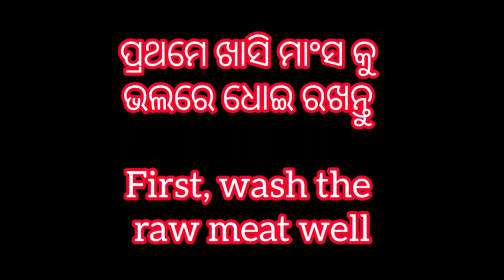କଡ଼େଇ ରେ ସ୍ୱାଦିଷ୍ଟ ମଟନ୍ ଆଳୁ ଝୋଳ / kadhai Mutton curry in odia / mutton aloo jhola@kalyani_kitchen8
କଡ଼େଇ ରେ ସ୍ୱାଦିଷ୍ଟ ଓ ସହଜ ମଟନ୍ ଆଳୁ ଝୋଳ / Mutton curry recipe in odia / mutton aloo jhola @kalyani_kitchen8

Indulge in the mouthwatering flavors of Odia cuisine with this special recipe video featuring the traditional and delicious କଡ଼େଇ ମଟନ୍ ଆଳୁ ଝୋଳ (Kadhai Mutton Aloo recipe) prepared in the authentic Odia style. Learn how to perfectly blend succulent mutton pieces with the wholesome goodness of potatoes in a rich and aromatic gravy that will leave your taste buds craving for more. Follow along as our expert chef unravels the secrets behind this delectable dish, ensuring each bite is a burst of flavor and satisfaction. Elevate your culinary skills and treat yourself to a truly unforgettable gastronomic experience. Dig in now!

your queries.

Tags. ‼️‼️‼️‼️‼️‼️‼️‼️‼️‼️